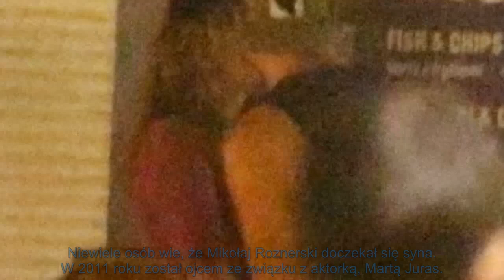Roznerski ma nową partnerkę! Są ich wspólne zdjęcia. Tak ją całuje w usta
[Plotki24h] to miejsce, gdzie znajdziesz najnowsze wiadomości dotyczące dramatycznych wydarzeń z Polski i ze świata. Specjalizujemy się w relacjonowaniu takich tematów jak poszukiwania zaginionych osób, tragedie rodzinne, działania Straży Pożarnej oraz policji. Informujemy także o śmiertelnych wypadkach, pożarach i innych tragicznych zdarzeniach.

Nasze reportaże szczegółowo przedstawiają sprawy, które poruszają opinię publiczną, w tym zaginięcia, zabójstwa oraz przypadki, gdy dziecko nie żyje. Relacjonujemy także wydarzenia związane z wojskiem i doniesienia o tragicznych śmierciach. Dzięki nam zawsze będziesz na bieżąco z najważniejszymi informacjami.

Tytuły wideo na naszym kanale obejmują takie tematy jak: "Poszukiwania zaginionych", "Tragedia rodzinna", "Pożar i jego skutki", "Zwłoki znalezione w lesie", "Śmiertelny wypadek na drodze", "Nie żyje znana osoba", "Policja w akcji", "Zabójstwo w centrum miasta".